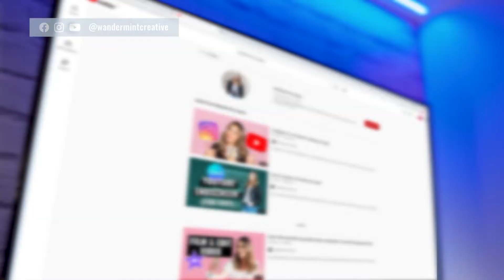Most important YouTube analytics to watch as a beginner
Most important YouTube analytics to watch as a beginner // What are the best analytics on YouTube and how do you understand YouTube analytics as a beginner?

In this video, I am breaking down all the YouTube analytics tips you need to know and giving you a full-fledged youtube analytics tutorial for beginners.

If you want to learn more about YouTube and how to create content that brings you in leads make sure to sign up for my class below:

How to generate consistent leads through YouTube without spending hours creating endless content that doesn’t convert (FREE WEBINAR):

P.S - Before I get comments about the picture being fuzzy... yes I know, but I am posting it anyway because the information is solid and it's about consistency on this platform above everything else.